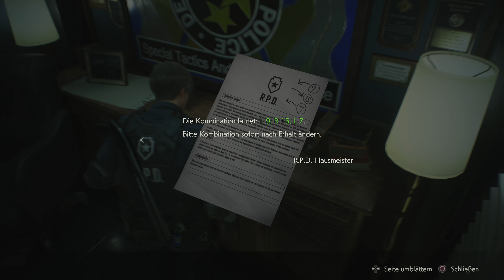Resident Evil 2 Remake PS4 Pro Gameplay German #3 | Let's Play Resident Evil Remaster 4K Deutsch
Hier kannst du selbst an Resident Evil 2 HD Remaster Hand anlegen